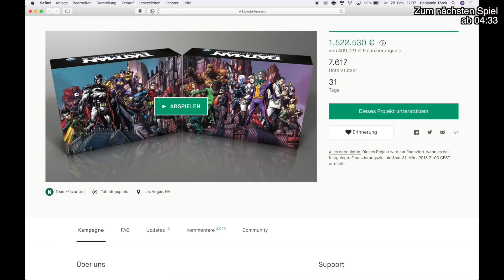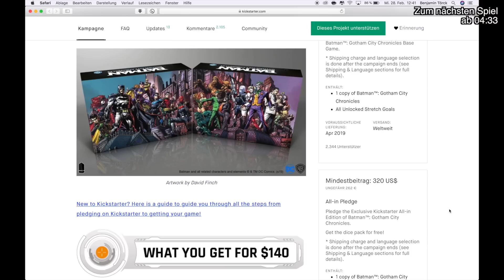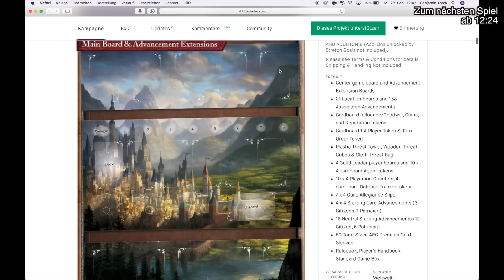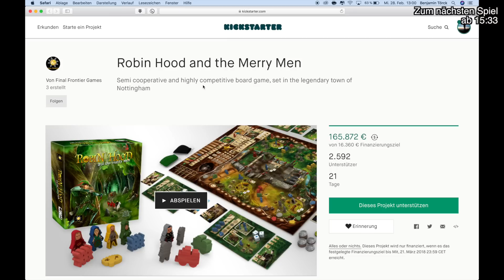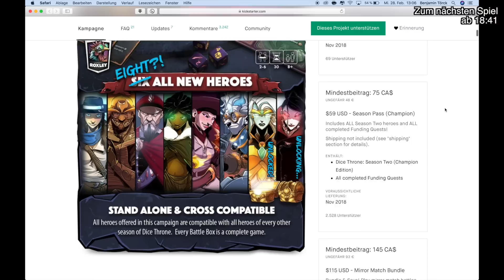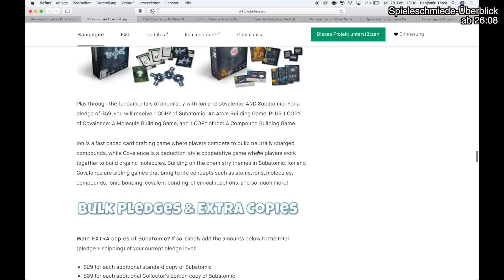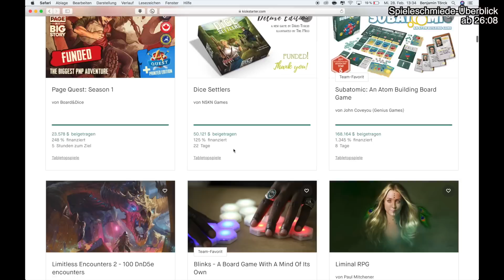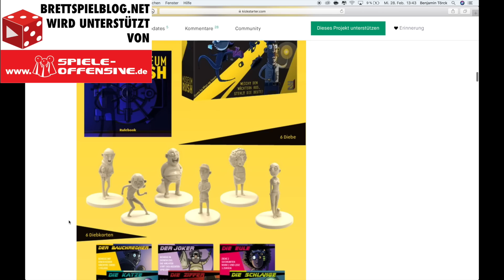Kickstarter Überblick Februar / März 2018: Batman, Edge of Darkness, Robin Hood, uvm.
Vielen Dank!

Weitere Unterstützungsmöglichkeiten:
 ◼︎ Moralisch ◼︎